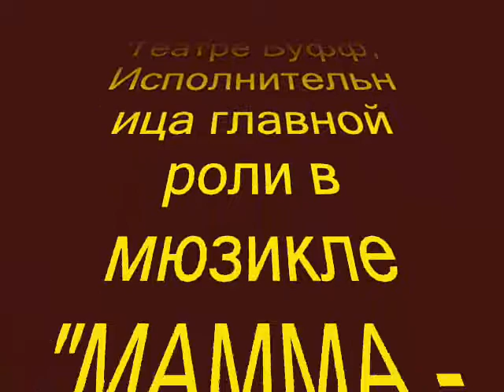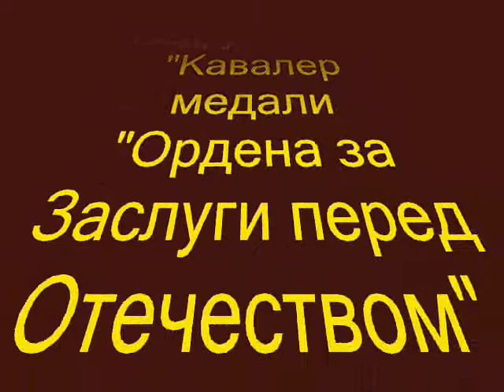Sorokina Natalia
Концерта в г.Павел баня е част от турнето на Наталья Сорокина в България с подрепата на НД"Русофили"с музикален фон*Роза в серце*